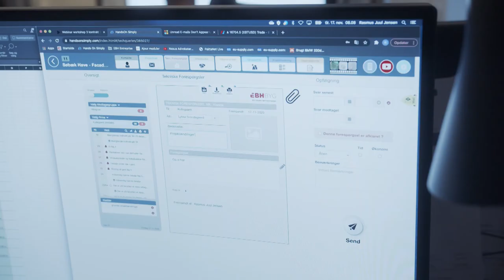Ebh Byg, Din Lokale Tømrermester Aps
Projektleder, Rasmus Juul Jensen fortæller hvordan de bruger Handsonsimply.dk